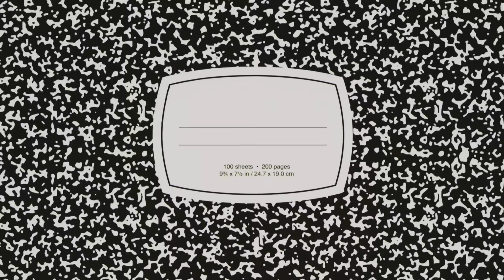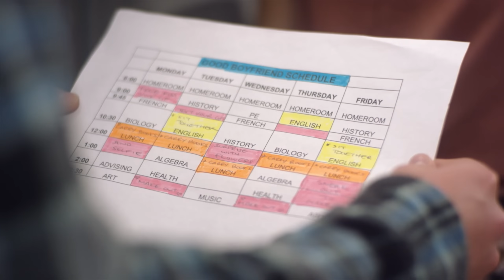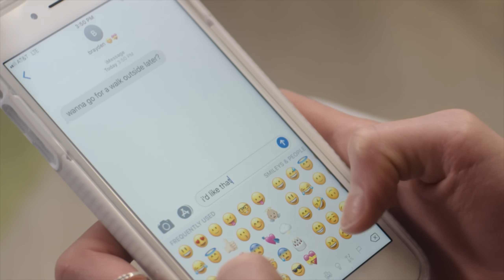TOTAL ECLIPSE | Season 1 | Ep. 8: “Last Quarter”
Brayden sets his sights on a new crush.

At Millwood High, Cassie and her friends band together to confront mean girls, boy drama, and their high school woes. But when reality becomes too much, they can always escape to their fantasy worlds.